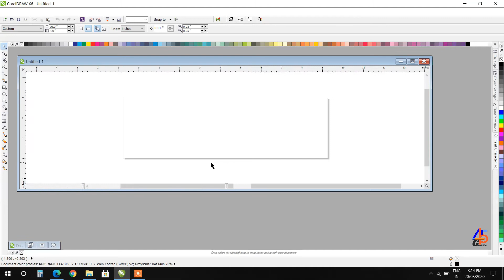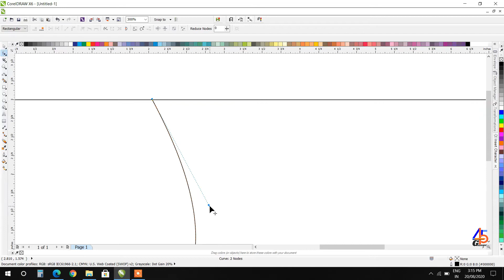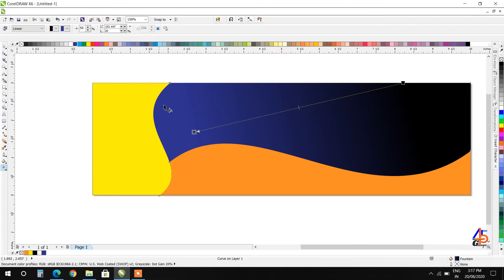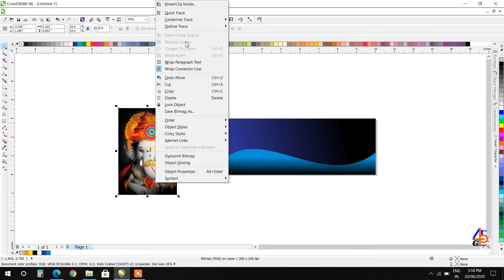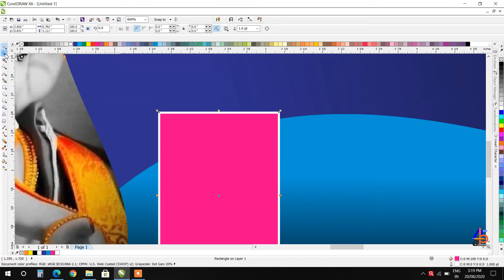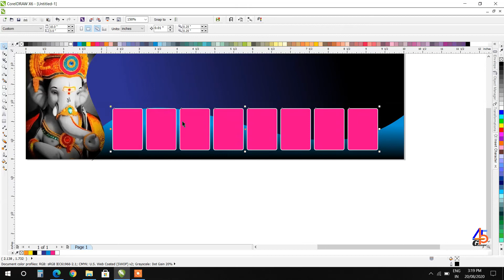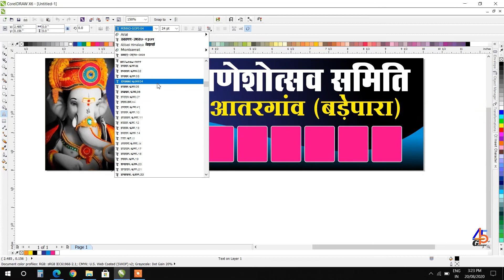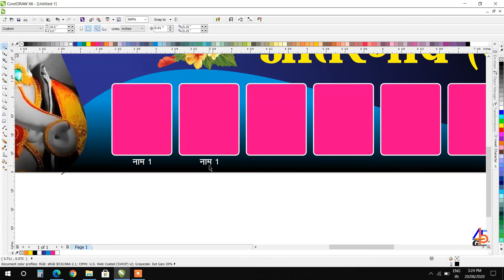Ganesh utsav banner design CDR file with Font | Download Fee Hindi Flex Banner cdr file Ganesh utsav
Download Free ganesh utsav samiti banner design cdr file with fonts Template free with high quality.
Tag- bannertemplate ganeshutsav # cdrfile